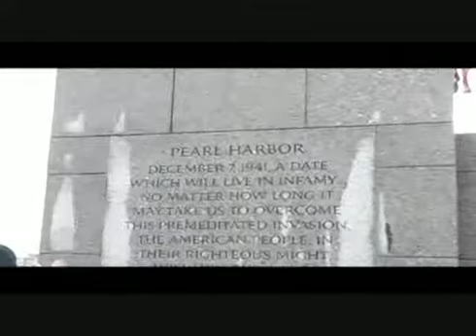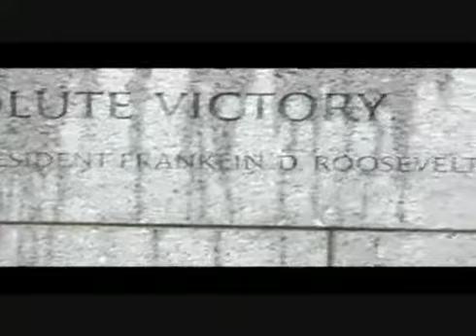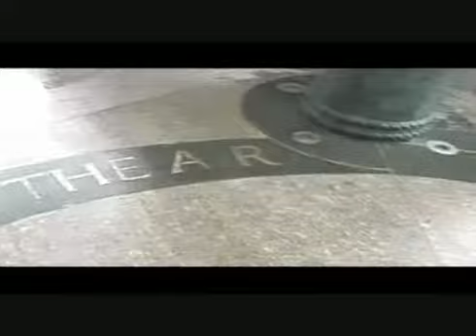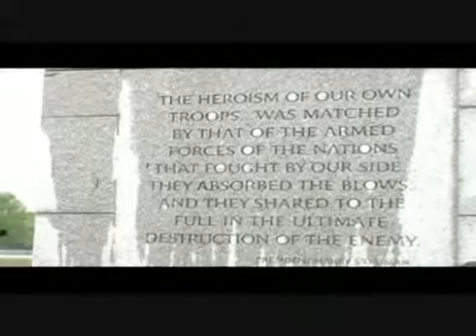Honor Bus @ WWII Memorial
Random footage of WWII Memorial Visit.